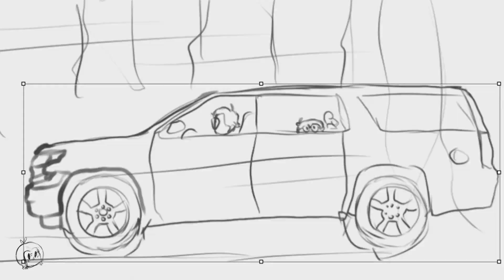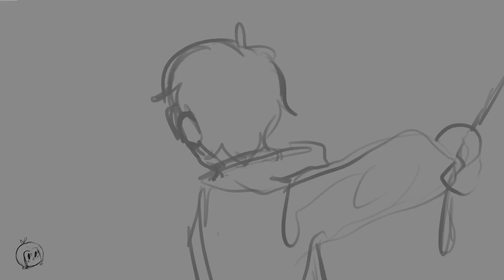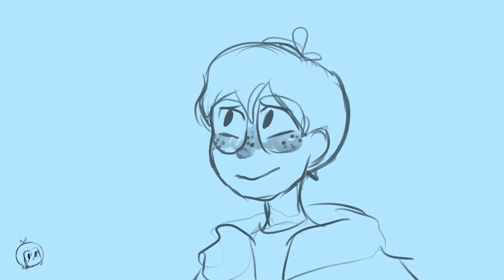DONKEY - 1° LUGAR CONCURSO SEMANA CULTURAL 2022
Hecho por: Nohemí Sugrañes Rodríguez, 5°E, Bachillerato Universitario.